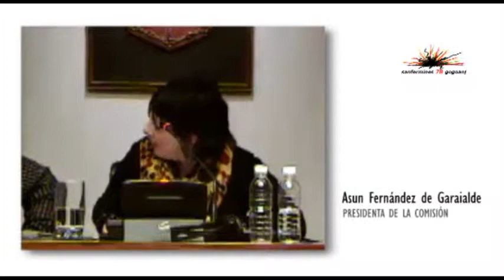Sanfermines 78 en el Parlamento de Navarra - Sesión completa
Comparecencia de Fermín Rodríguez, hermano de Germán, y la iniciativa Sanfermines 78 Gogoan en una sesión de trabajo de la Comisión de Presidencia, Justicia e Interior del Parlamento de Navarra.